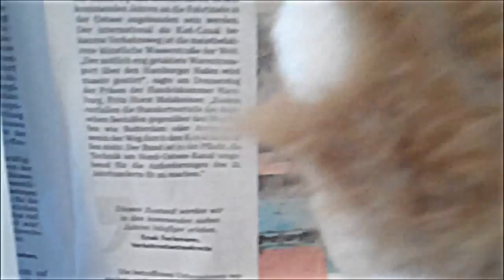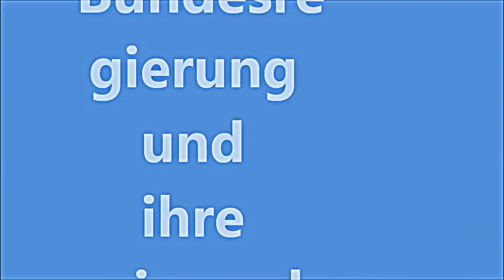Ramsauer legt den Nordostseekanal lahm - Auch Deutschland kann Clown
Die skurilen Ergebnisse der skurilen Verkehrspolitik eines Bundesministers

Ramsauer hat es lange gewußt und - nichts getan. Sein ausführendes Organ, der Herr von und zu Enak Ferlemann hat es verkündet: das kann noch sieben Jahre dauern.
Gemeint ist der nicht haltbare Zustand des Nordostseekanals. Die am meisten befahrendste Wasserstraße, nun lahmgelegt von Staatsdienern der Regierung in Berlin.
Hätten es wenigstens Terroristen verursacht, dann wäre man doch zufrieden gewesen. Aber das nun Staatsdiener den Kanal lahmlegen?
Herr Steinbrück, Italien mag ja Clowns gewählt haben, aber dabei haben Sie nicht daran gedacht, dass in Berlin schon ganz lange vorher die Clowns ihren Unfug treiben: Herr Ramsauer und co und Ferlemann haben geschafft, was sonst niemand vorher geschafft hat. Die haben die berechtigten Forderungen aus Brunsbüttel einfach ignoriert und abgetan. Und nun haben wir den Salat äh Skandal.
Oh Mann, diese Clowns aus Berlin